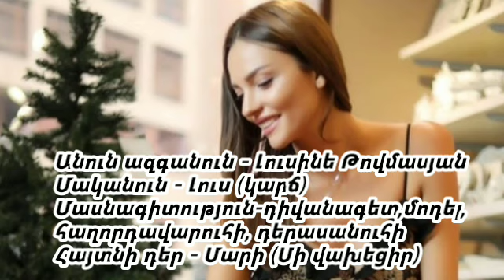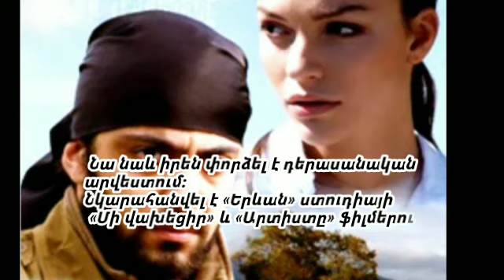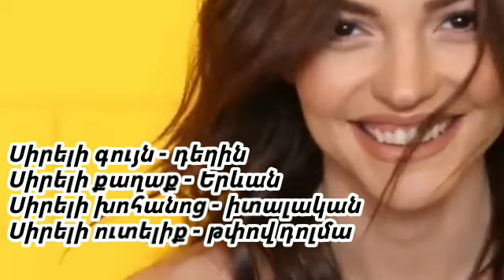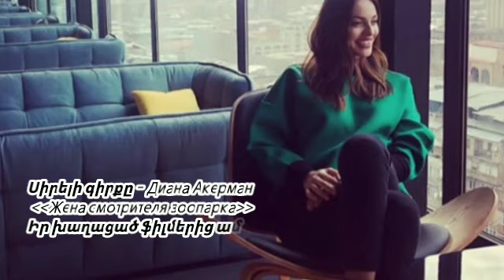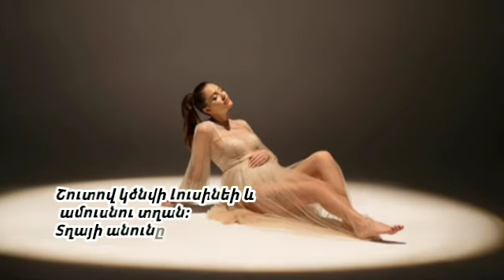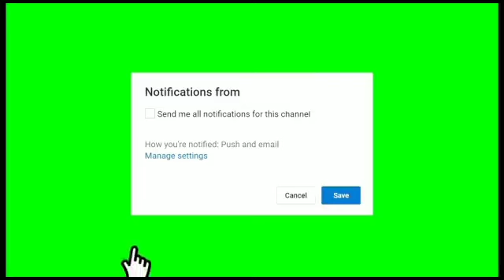Լուսինե Թովմասյանի մասին / About Lusine Tovmasyan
Բարև բոլորին ես Նարեն եմ և դուք գտնվում եք About Famous Stars (Հայտնի աստղերի մասին ) ալիքում ։ Այստեղ կլինեն տարբեր տեղեկություններ հայ և օտարերկրացի աստղերի մասին ։ Հոլովակները պատրաստվում են հետևորդների խնդրանքով ։ Ամեն նոր հոլովակից հետո էջի այս հատվածը կթարմացվի և այստեղ կգրեմ այն 5 հայտնի արտիստների անունները , որոնց մասին լինելու է նոր հոլովակը։ Չմոռանաք բաժանորդագրվել ալիքին , սեղմել զանգակին,դնել լայքեր բոլոր հոլովակների տակ և գրել ձեր մտքեր և կարծիքները։